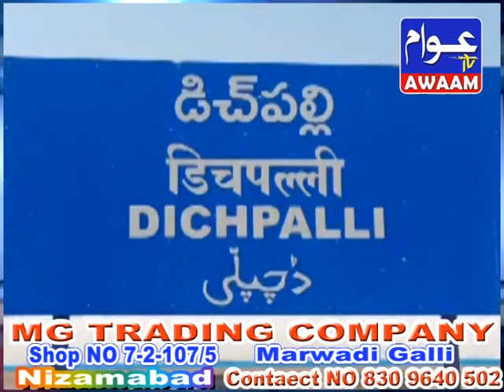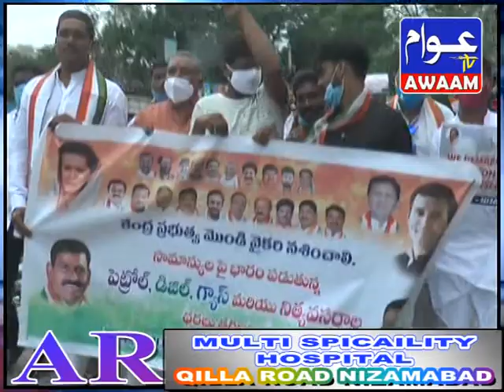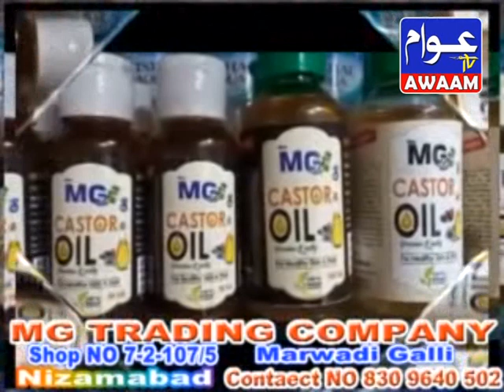11-06-21 AWAAM TV NEWS NIZAMABAD